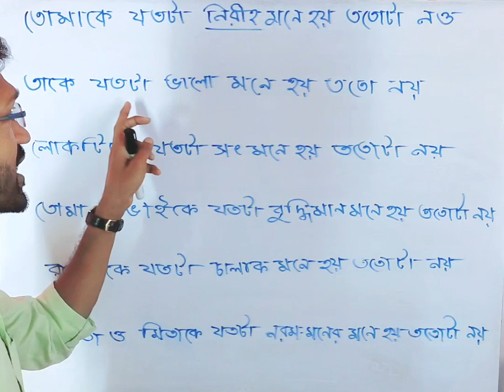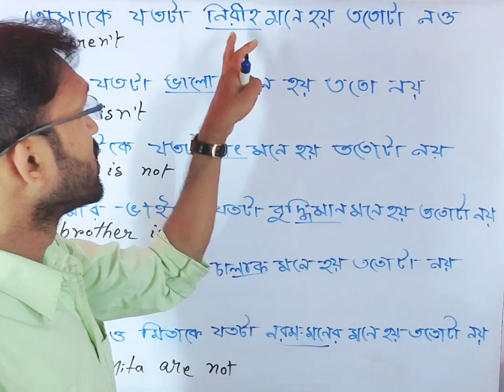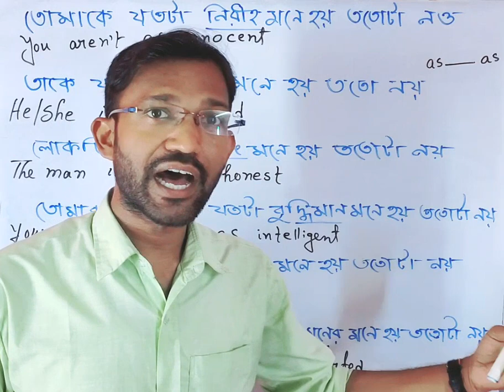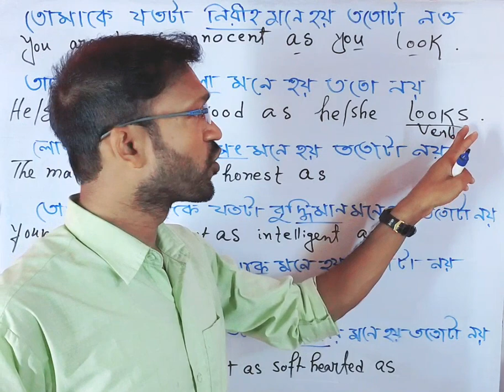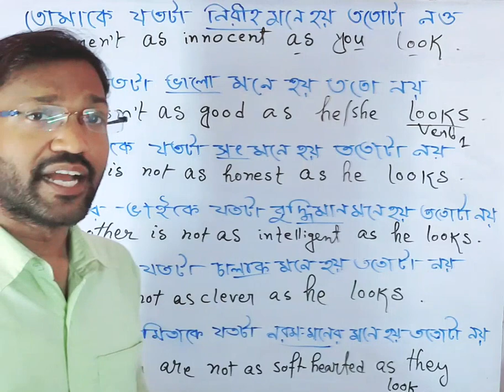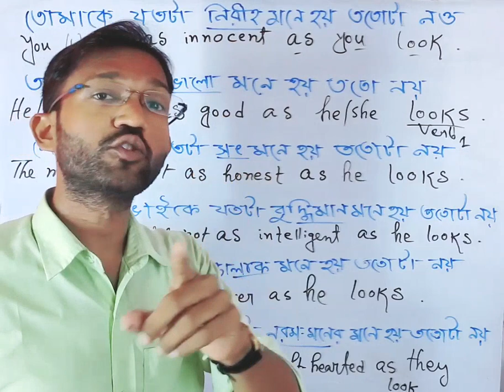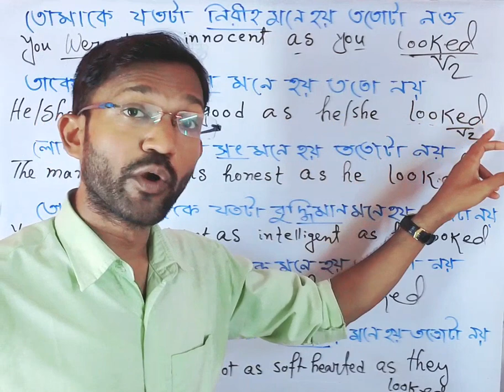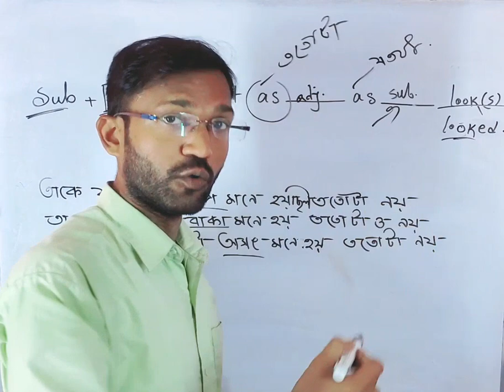Let's learn how to practice spoken English | advance spoken English Structure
Today's new topic is explained in Bengali language . Let's learn how to make sentences and then practice how to speak English fluently.

 spoken english
 english class
 Interrogative sentences
 advance structures
 Structure
 spoken english
 spoken english format
 english classes
 pintu sir